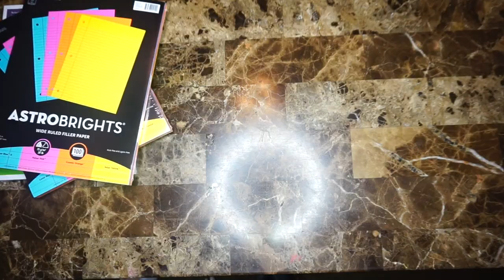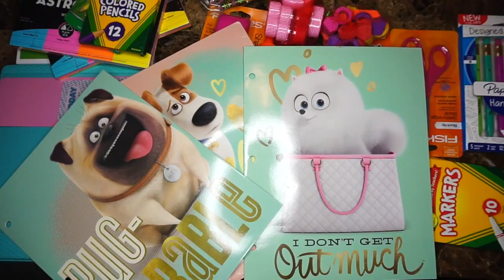HUGE BACK 2 SCHOOL HAUL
This Video is my 2018-19 BACK 2 SCHOOL HAUL

Hi I am STAR ⭐️ and I love girly stuff, gaming, food, shopping, makeup, and all things fun!!!😋😋

So here on my Channel you will see Hauls, Vlogs, Gaming, Tutorials, and me being Silly!😋

STAR'S FUN WORLD
Instagram Starsfunworld